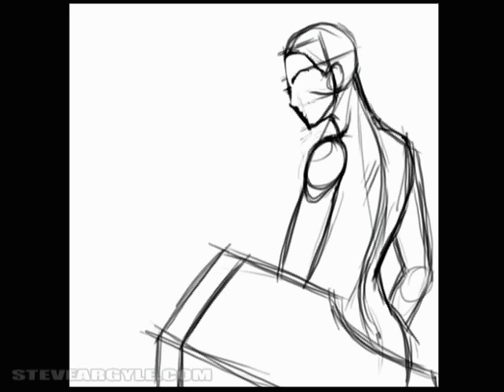Legends of Norrath Illustration Time-Lapse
Lanys T'vyl from Legends of Norrath Online.